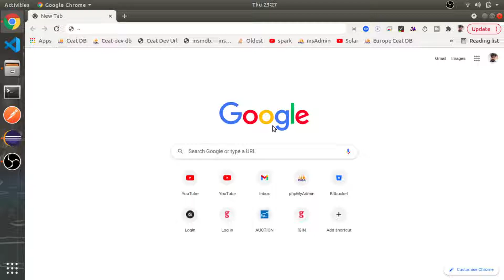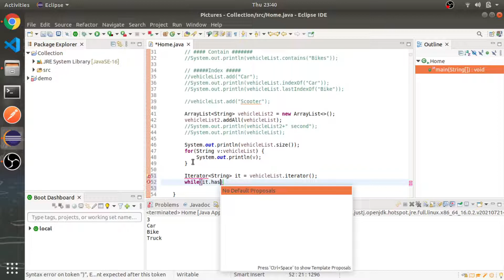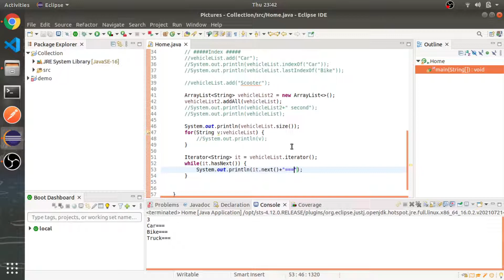ArrayList | #2 | Java Collections Framework in Hindi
Welcome to Java Collections Framework in Hindi series, In this series we will learn EVERYTHING about Java Collections Framework in hindi.